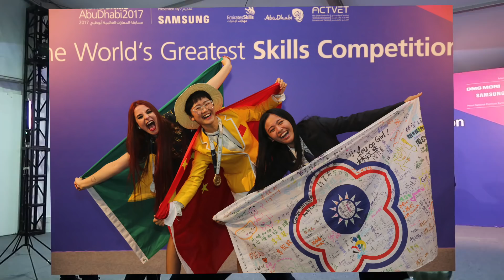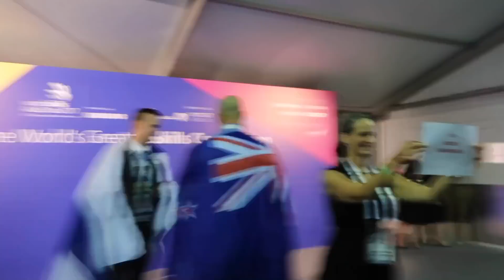The Closing Ceremony - WorldSkills Vlog #4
After an intense four days of competition, WorldSkills comes to an exciting conclusion.